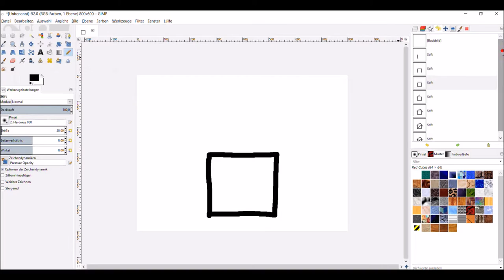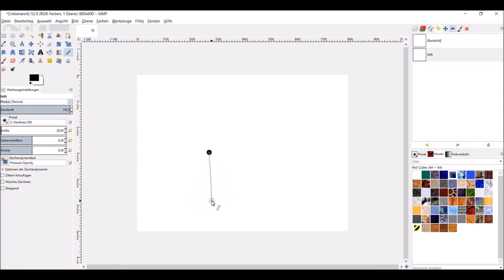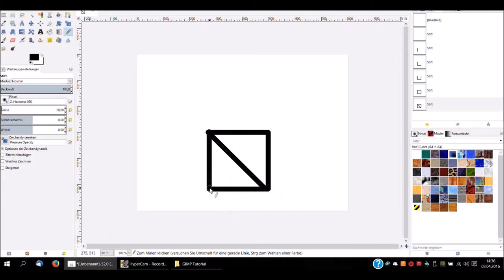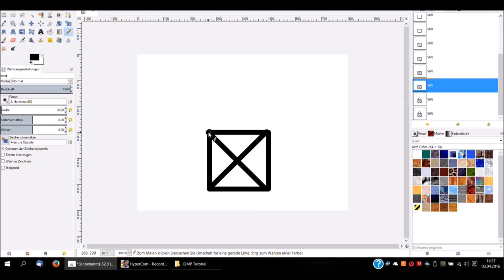GIMP-Tutorial - 05 Journal